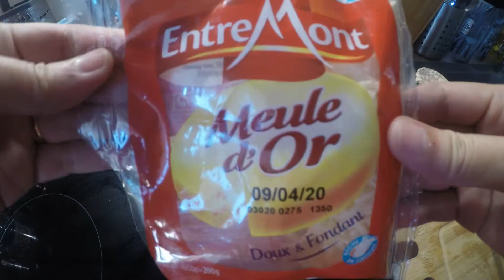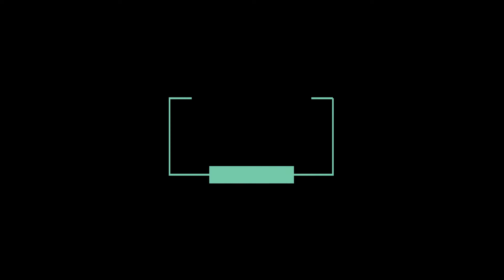SIMPLE AND EASY TUNA PASTA // French+Filipina in Paris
Bonjour !

Today's video guys I made TUNA PASTA my ala Version kind of cooking. I am not a professional chef so please don't judge me it's just a home cooking not a restaurant type. So every day guys I cooked dinner for me and my husband, when I woke up I open the fridge and gonna think for what I am going to prepare for dinner coz that's the only time we eat together except week end. I hope you like and enjoy watching guyz.

      💕YOU CAN REACH ME OUT HERE💕

I respect and value all your comments/recommendations down below. 😉

L'amour,
CHRISCHIC 😘